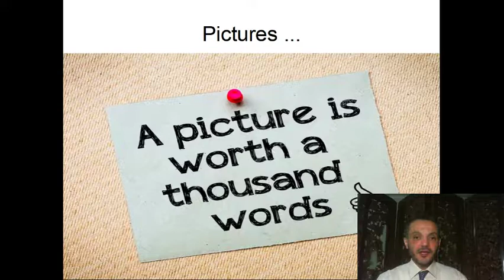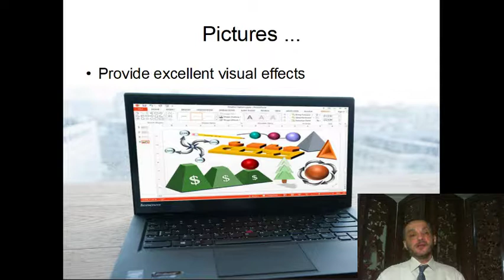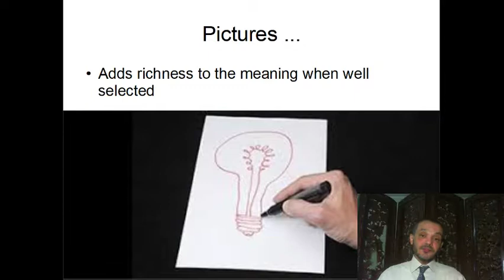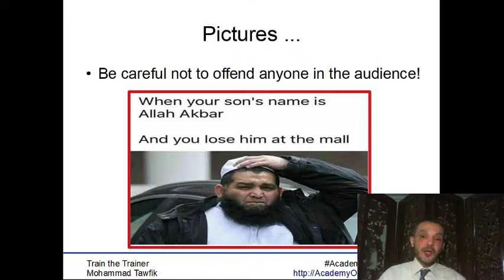TOT-Resources: 06 Pictures الصور